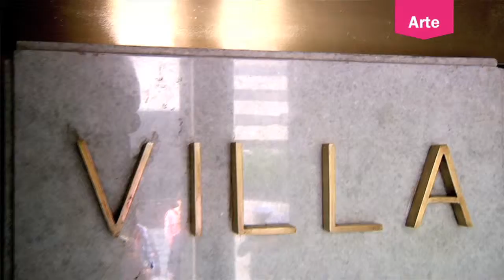Agenda ARCA TimeOut: 15 al 30 de Julio